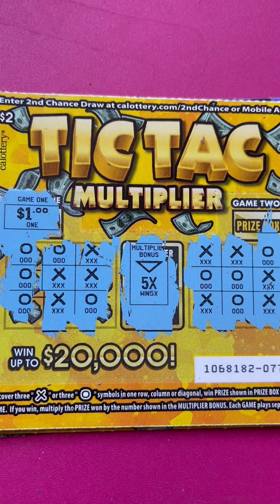😱 IT’S A WINNING BIRTHDAY DAY CELEBRATION ALMOST $200 WON FOR MEMBERS AND SUBSCRIBERS 🍀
BIRTHDAY AND MEMBERS APPRECIATION CELEBRATION. Almost $200 won for the members and subscribers 🍀Congratulations to all the winners 💕💕 Thank you everyone for joining me in the celebration 🎊 🎉🥂